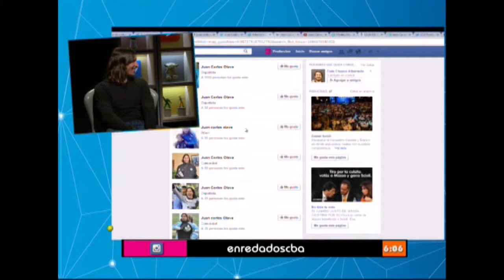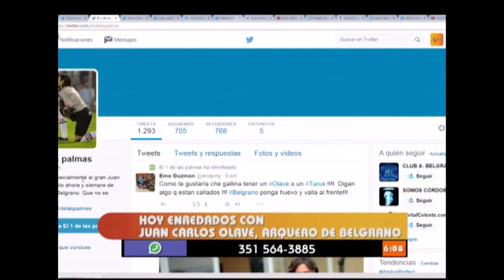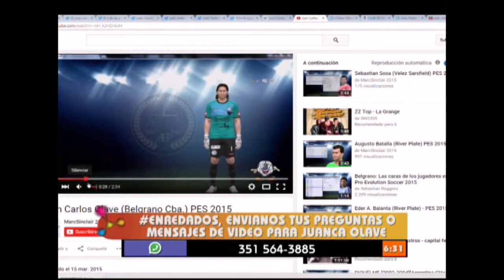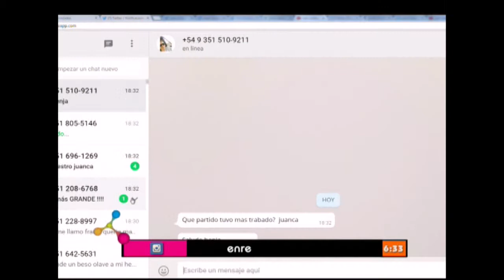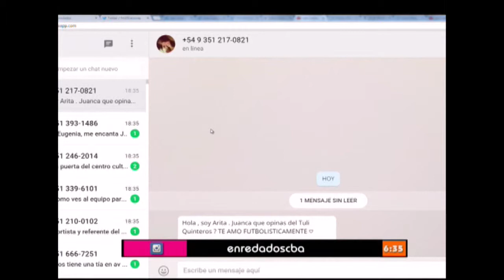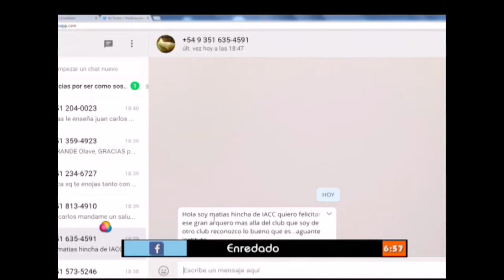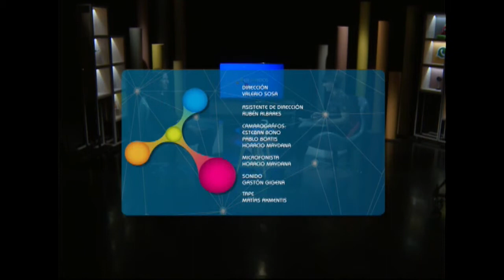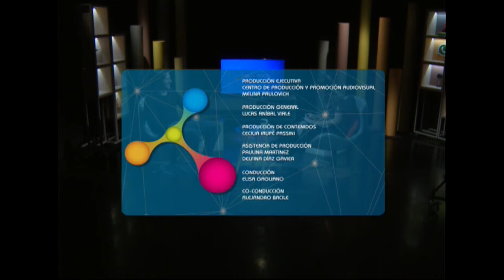Enredados con Juan Carlos Olave - CANAL 10 -(PGM 40)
Enredados Ciclo televisivo de entretenimiento con formato magazine. Todas las tardes, junto a las audiencias, que participan a través de las redes de las entrevistas y juegos.